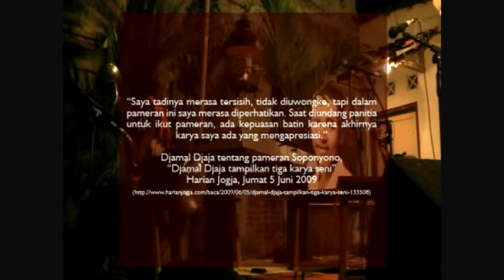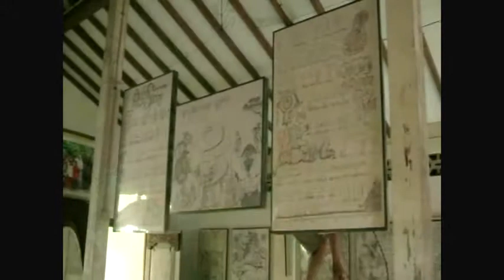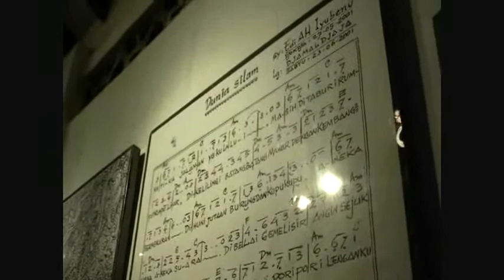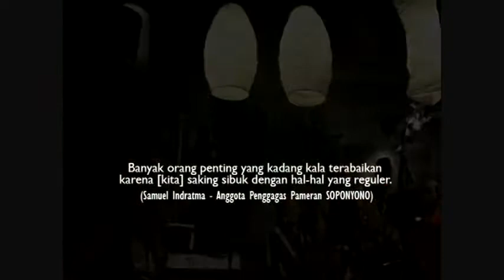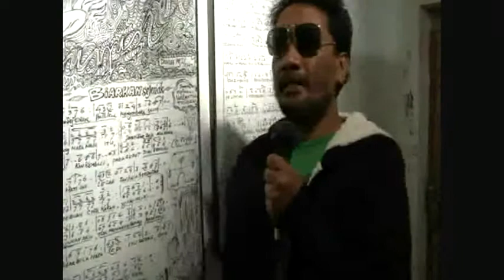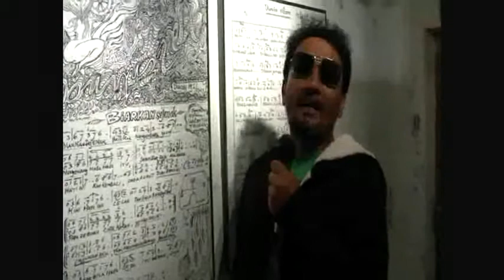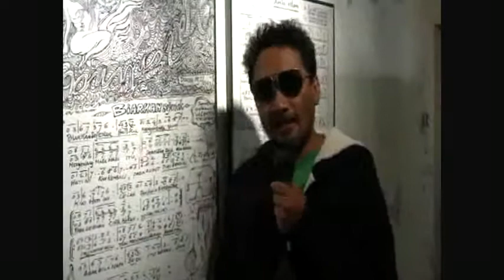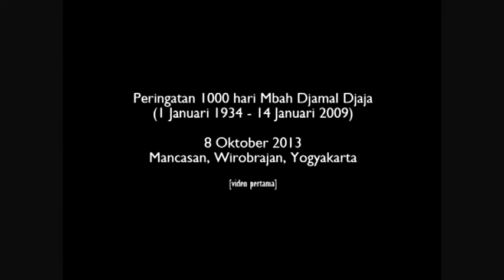Soponyono: 1000 hari Mbah Djamal Djaja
Rangkaian video ini bertutur tentang kisah Mbah Djamal Djaja, seorang seniman yang menggeluti senirupa dan senimusik. Namun kehidupan yang rutin, yang berulang, berada di bawah tuntunan SOP, ekspansif dan adakalanya definitif, membuat kita kerap tidak menyadari keistimewaan tokoh seperti Mbah Djamal Djaja ini. Video pertama yang bermula dari peringatan Seribahari wafatnya Mbah Djamal Djaja yang diproduksi oleh Studio Audio Visual Omah Teh Kalasan, hendak menunjukkan kepada kita semua bahwa banyak sekali orang-orang terhormat di sekitar kita, namun terabaikan. Yang jadi masalah, seberapa besar kesediaan kita untuk menyimak hal lain di luar diri kita?

Semoga di hari tua kelak, kita tetap bergembira.